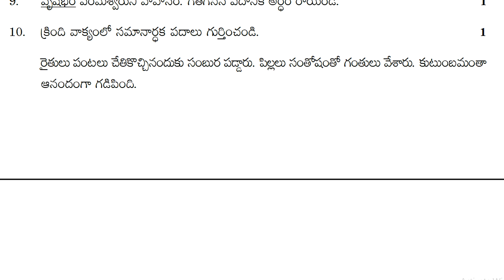8th class telugu fa2 exam | class 8 telugu fa2 question paper | telugu class 8 formative assessment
8th class fa 1 exam papers 2021,
fa1 question paper 8th class 2021,
8th class fa-1 question paper 2021,
8th class telugu fa2 exam | class 8 telugu fa2 question paper | telugu class 8 formative assessment
more papers...

8th class telugu fa1 paper answer sheet | fa1 telugu sample papers class 8 2021 | fa papers 2021

8th class telugu fa mini practice question paper | 8th class telugu fa model test paper | fa telugu

8th class sa1 telugu model test paper | 8th class questions paper | sa1 telugu sample papers class 8

ఎనిమిదవ తరగతి పేపర్,
ఎనిమిదవ తరగతి క్వశ్చన్ మోడల్ పేపర్,
ఎనిమిదవ తరగతి మోడల్ పేపర్,
ఎనిమిదవ తరగతి పరీక్ష పేపర్,
ఎనిమిదవ తరగతి ప్రశ్న పత్రం,
ఎనిమిదవ తరగతి టెస్ట్ పేపర్,
ఎనిమిదవ తరగతి ఎక్షామ్ పేపర్,
8th class fa-1 exam papers 2021,
class viii fa2 exam papers 2021,
8th class questions papers fa-2 2021,
8th class questions papers sa2 2021,
8th class fa2 model papers 2021,
8th class sa1 old question papers 2021,
8th fa-1 old question papers 2021,
8th class fa-2 exam papers 2021,
8th class sa1 test papers 2021,
sa2 exam papers 8th class 2021,
fa1 exam papers 2021,
8th class fa1 questions papers 2021,
8th subject papers 2021,
8th question papers 2021,
8th class sample questions 2021,
8th class model test papers 2021
8th class test papers 2021,
class 8 exam sample papers 2021,
viii class model tests 2021,